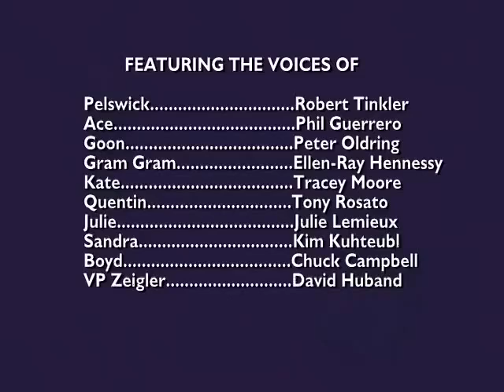Pelswick Season 2 Episode 4 – Boyd, Here Comes the Flood